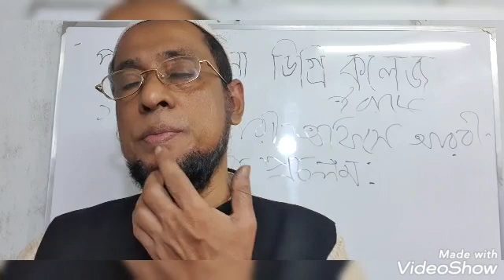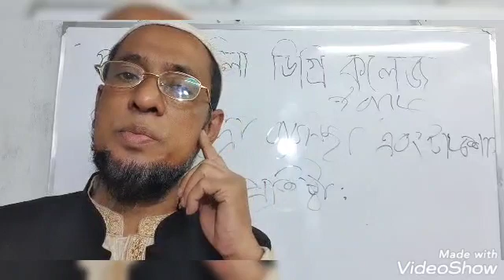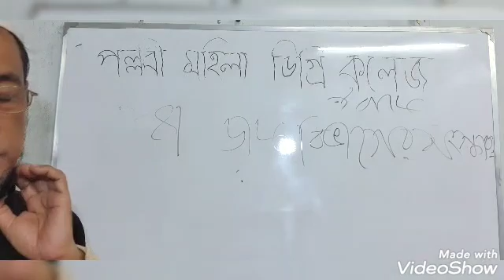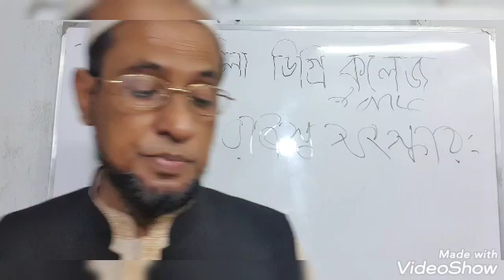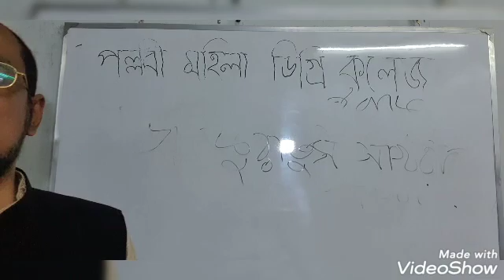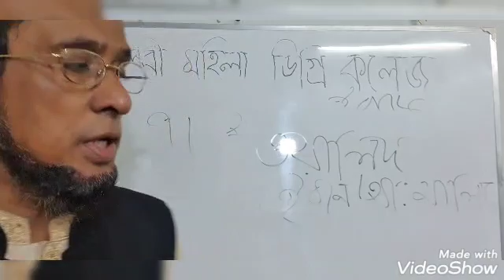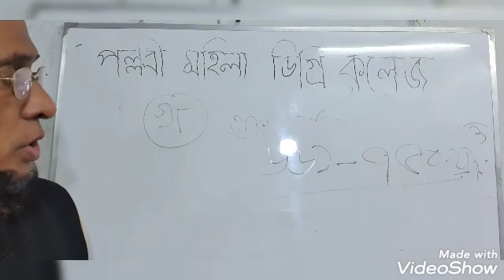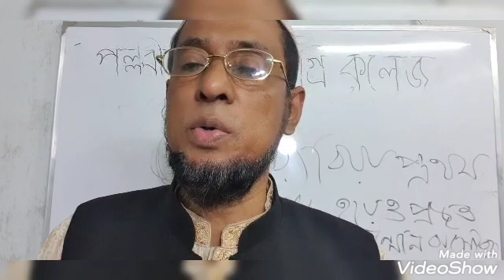27 January 2021